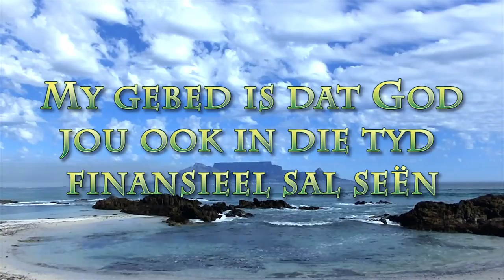Wees sterk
Pastoor Leon se boodskap vir 1 November 2020. Tekgedeelte: Josua 1:9